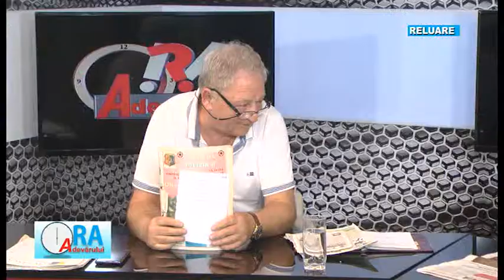ORA ADEVARULUI 29 05 2019